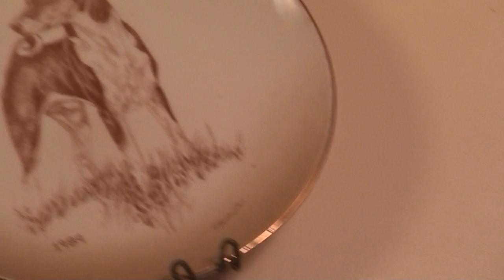Fine China Basenji and Exoctic Big Cats Art Collection of Carlo Webb.MTS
Fine China Basenji and Exotic Big Cats Art Collection of Carlo Webb
Kazor Basenjis Kennel  D/G/P/S
Carol Webb
Kazor Basenjis since 1962
Yorba Linda, CA  92886 USA